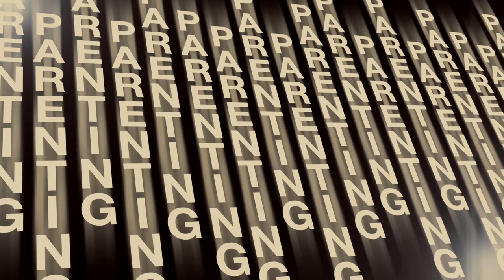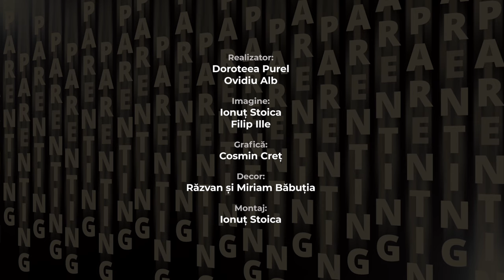Parenthink 03 l Mandatul educației spirituale l Rei Abrudan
Dumnezeu a încredințat părinților responsabilitatea de a transmite zestrea spirituală mai departe, următoarelor generații.
În discuția cu Rei Abrudan, am parcurs textele din Psalmul 78:1-7 și Deuteronom 6:1-9 pentru a extrage câteva învățături și principii legate de cum anume ne putem îndeplini această responsabilitate.